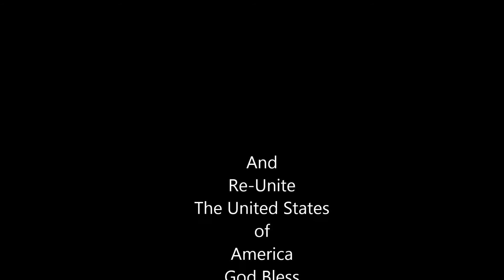Donald Trump 45th & 47th President of the United States "A Man Against the World"- song by Survivor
Photo Video of Donald Trump photos featuring Survivor's hit song "Man Against the World" after 2016 Election as President of the United States. God Bless America and God Bless this Man. Even more important after the last few years. if we knew then what we know now!!
He's back on Twitter (Now X) before you know it. Thanks Elon You're the Best. Here we go again !
All music rights to the artist.